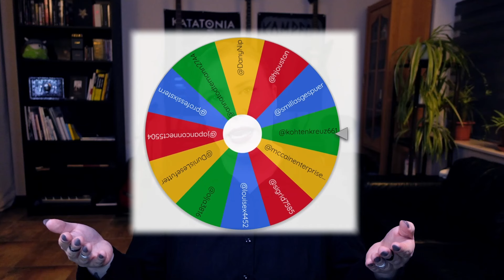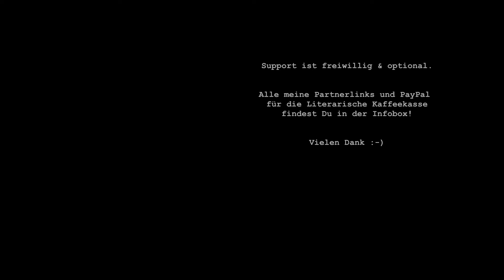Tausend Dank! Q&A und Gewinnspiel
Im heutigen Video wird es einen üppigen Community Austausch geben, ich verrate Sachen über mich, über die ich noch nie gesprochen habe – und gebe absolut unerwartet auch richtig viele Buchtipps!

Vor allem beantworte ich heute aber eure sehr ausführlichen Fragen – und verlose ein tolles Bücherpaket.

Rezensionsexemplare werden mir vom Verlag kostenlos zur Verfügung gestellt. Dies hat keinerlei Einfluss auf meine authentischen Gedanken zu Buch, Autor*in und Thematik.

Alle Buchrechte liegen bei den Verlagen.

Du liebst Bücher, liest gerne und bist an spannenden literarischen Inhalten und gehaltvollen Diskussionen zu Buchthemen interessiert? Dann schenk' mir ein Abo und komm mit auf das nächste Literarische Abenteuer.

Ich lese divers, unabhängig und abseits vom Mainstream, zeige Dir regelmäßig spannende Neuerscheinungen aus größeren und kleineren Verlagen, schwärme für Klassiker, zeitgenössische Belletristik und Sachbücher – und bespreche Literatur immer mit Herz und Verstand, analytisch und kritisch.

Ich freue mich sehr auf den Austausch! 🙂

00:00 Prolog
01:55 Rückblick
05:14 Neubeginn
12:17 Deutsche Literatur in Estland
17:38 dünne und dicke Bücher
19:04 Bibliotheken
25:00 erste Bücher
27:15 Estnische Literatur
28:38 Buchgeschmack
31:59 Bücher aus den Bergen
33:58 Literaturstudium
38:16 einsame Insel
40:48 tausend Seiten
42:01 Popliteratur
42:55 Ästhetik